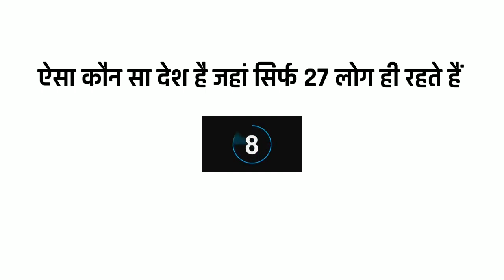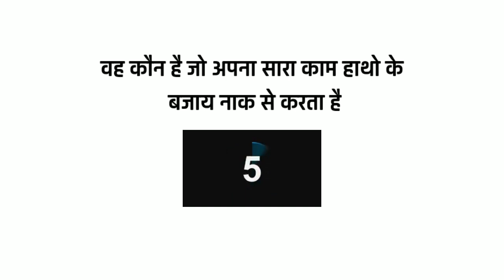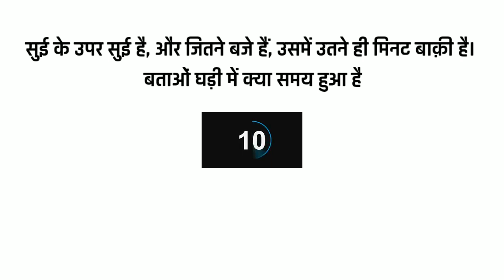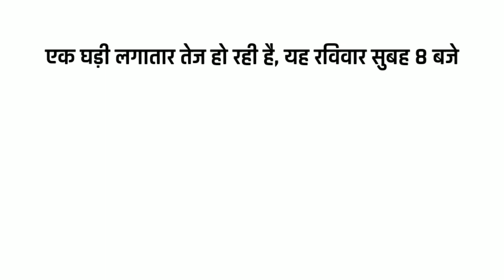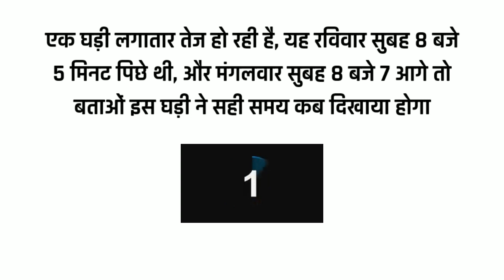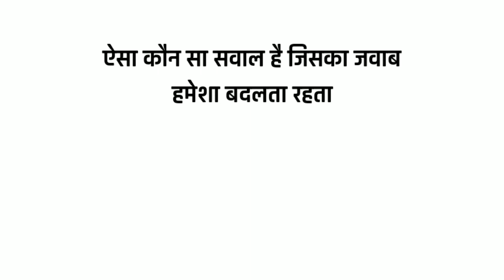IAS Interview Questions | UPSC interview Questions in Hindi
IAS
IAS Interview
UPSC interview